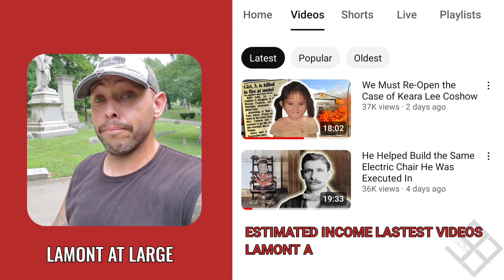How Much Lamont at large Get paid From YouTube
In this video, I will show you, How much Lamont at large get paid from YouTube
Search terms to help you find this video:
Lamont at large
Lamont at large YouTube salary
Lamont at large YouTube income
Lamont at large channel revenue
Lamont at large YouTube earnings